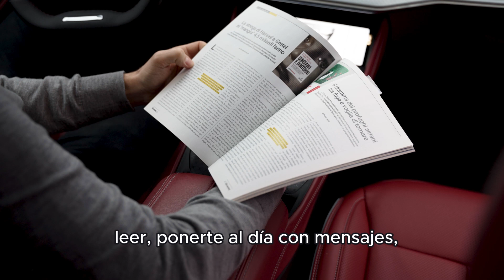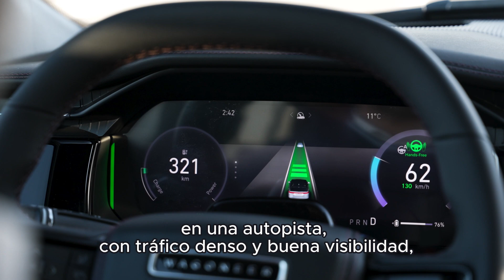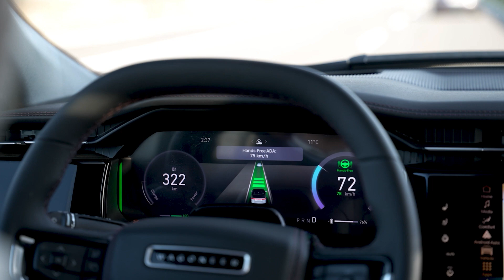Stellantis presenta el sistema de manejo autónomo STLA Autodrive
Stellantis N.V. presenta STLA AutoDrive 1.0, el primer sistema de manejo automatizado desarrollado íntegramente por la compañía, que ofrece función manos libres y sin necesidad de atención visual (Nivel 3). STLA AutoDrive permite el manejo autónomo a velocidades de hasta 37 mph (60 km/h), reduciendo la carga de trabajo del conductor en el tráfico de paradas y arranques y devolviéndole un tiempo valioso.